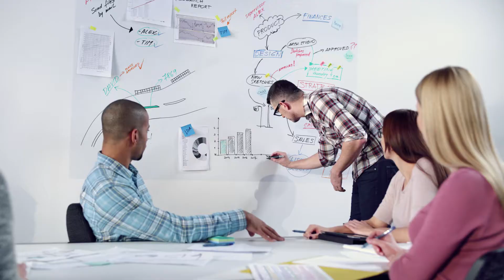최신 데이터 센터란?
오늘날 디지털 트랜스포메이션은 모든 비즈니스에 변화를 일으키고 있습니다. 소프트웨어 혹은 애플리케이션 중심의 요구가 늘어나는 만큼 기업의 데이터 센터도 혁신이 필요합니다.

VMware와 함께 무한한 가능성을 선사하는 소프트웨어 중심의 세상을 확인하시길 바랍니다.